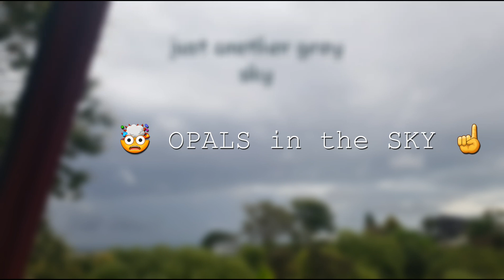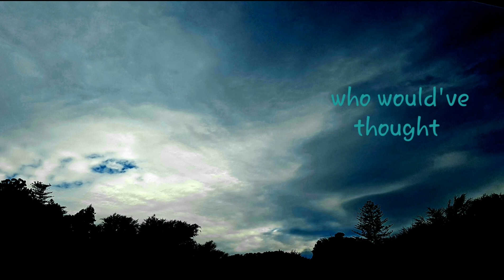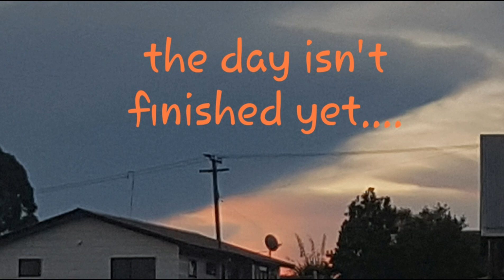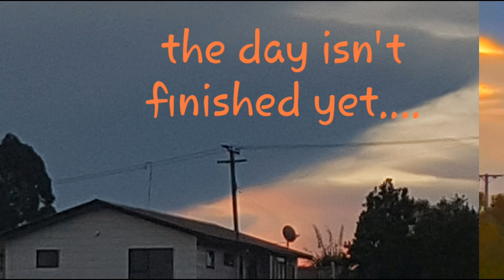Nibiru/PlanetX 🎯👀 Look BEHIND the CURTAIN the Colours🎨are giving the System away!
Opals don't belong in the sky!? Well, I couldn't believe my eyes when I increased the contrast and saturation in my photos and what came out! Never have I been able to bring out such vibrant colours and so many of them. Believe me, we shouldn't see such colours in our clouds. These are being caused by the Nibiru/PlanetX system.
You might want to check out Sam Hofman's channel:
- Look up, Luke 21, Matthew 24, Mark 13
and you'll see the signs in the sun, moon and stars that Jesus told us about would happen BEFORE HIS RETURN. We are in the tribulation, my friends, these are the birth pains that will be increasing until it gets so bad that no flesh would be saved, unless, Jesus comes back and gathers us together to give us an incorruptible body, in the twinkling of an eye, together with those who fell asleep in Christ.
Lift up your head now, because you know that your deliverance IS getting near.
Maranatha, come Lord Jesus, Amen!